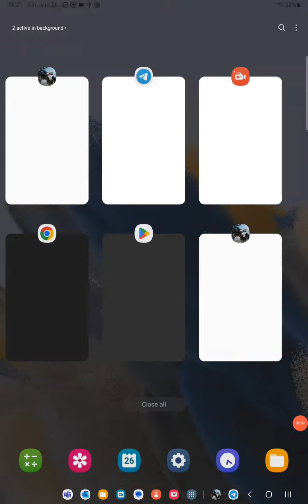War Robots test server, 2023 Aug 26-27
What’s new:
- New robot: Ochokochi
- New weapons: Shatter, Splinter, Brisant
- Ultimate Mender, Blaze, Igniter
- New drone: Hiruko
- Balance Changes